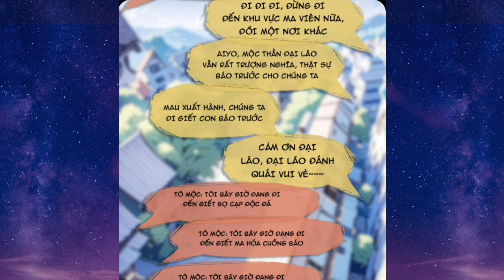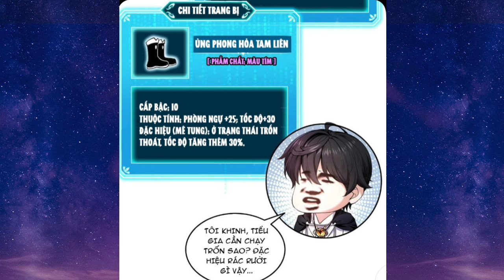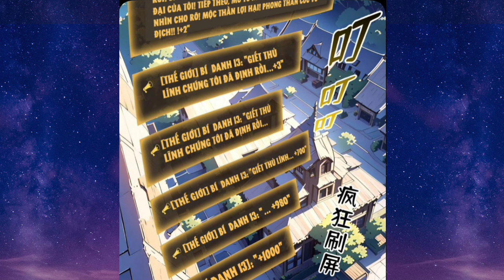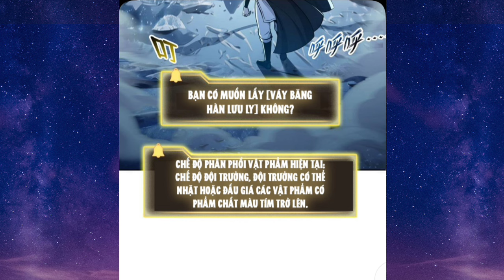Tập 3 | Quỷ Dị Xâm Lấn Ta Đoạt Xá Tử Thần Nghịch Tập Xưng Vương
Tên Truyện : Quỷ Dị Xâm Lấn Ta Đoạt Xá Tử Thần Nghịch Tập Xưng Vương